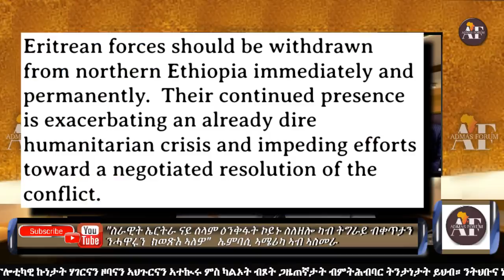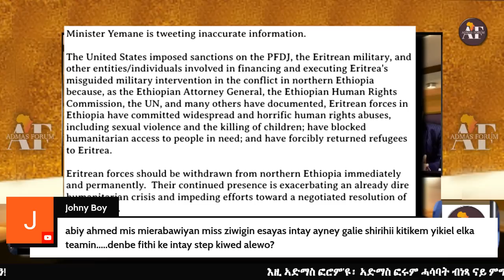ስራዊት ኤርትራ ናይ ሰላም ዕንቅፋት ኮይኑ ስለዘሎ ካብ ትግራይ ብቀጥታን ንሓዋሩን ክወጽእ ኣለዎ ኤምባሲ ኣሜሪካ ኣብ ኣስመራ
ሓበረታ
ንህዝቢ ትግራይ ክትሕግዙ ትደልዩ ግዱሳት ኤርትራውያን ተቀማጦ ሽወደን: ብጡርኑፍ  ምሕጋዝ  ምእንቲ ክከኣል ዝሓሸ  ባይታ ተፈጢሩ  ከም ዘሎ  ክንሕብር ንፈቱ።
      ከምዚ ዝስዕብ
ጉዱሳት ኤርትራውያን ምትሕግጋዝ ምስ ህዝቢ ትግራይ ሽወደን።
ተቀባሊ ሕሳብ ስም Eritreanska kultur föreningen:Swedbank konto: 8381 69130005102   Swish: 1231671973 Meddelade: Hjälp Tigray folket . ሓገዝኩም ኣይፈለየና።
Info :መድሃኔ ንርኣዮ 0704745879